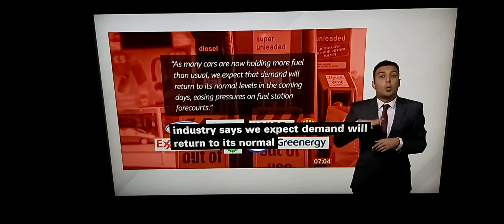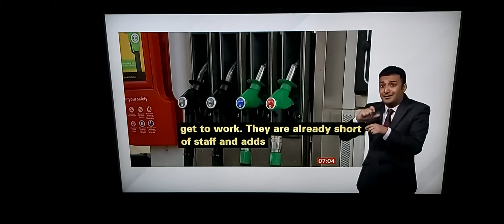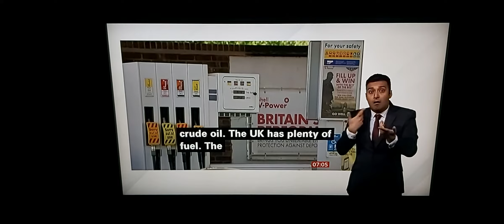Army will drive petrol tanker to petrol stations to cover shortage of HGV drivers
BBC Breakfast News at 7:00am with BSL interpreter on BBC News Channel on Tuesday 28th September 2021.

BBC Business Correspondent Emma Simpson reports.